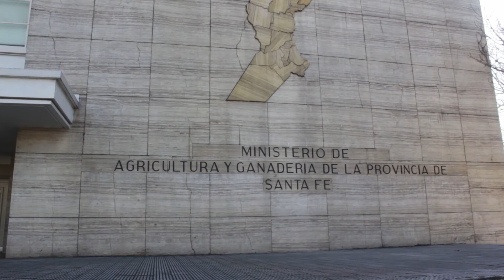CRÉDITOS PARA PYMES CON FONDOS DE NACIÓN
DANIEL COSTAMAGNA – MINISTRO PRODUCCIÓN